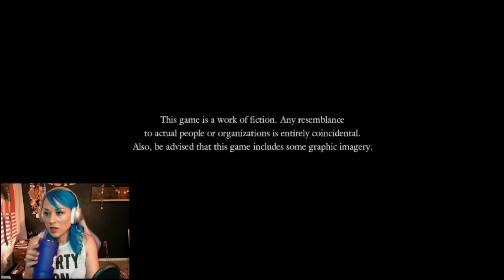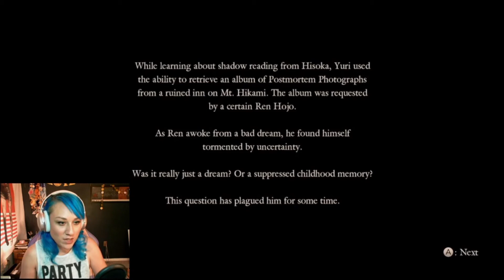If you die in the game you die for real!- Fatal Frame 5 Part 1